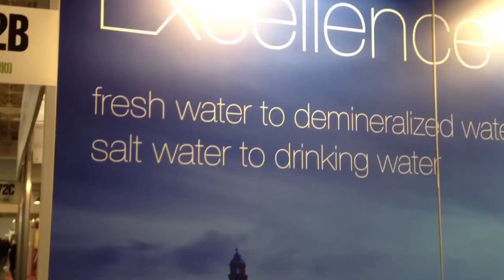Poleko 2012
Systemy uzdatniania wody